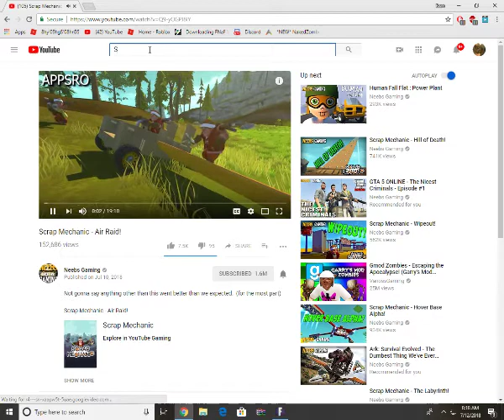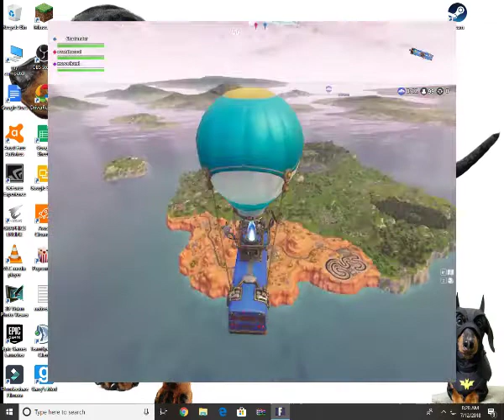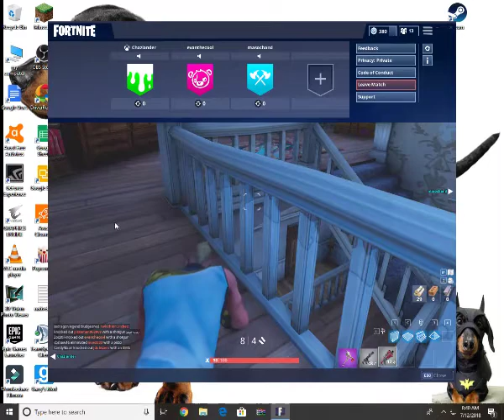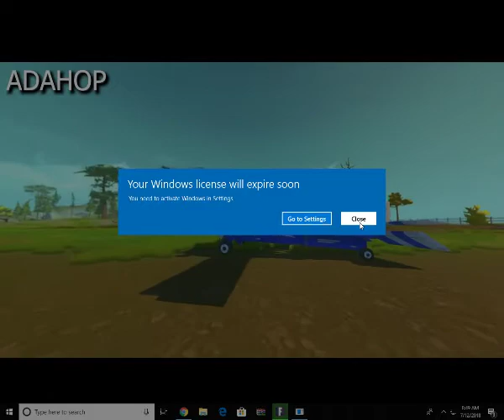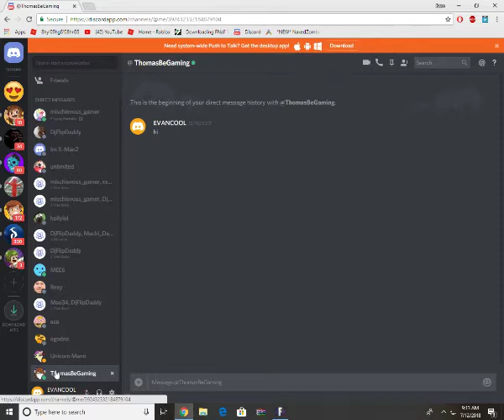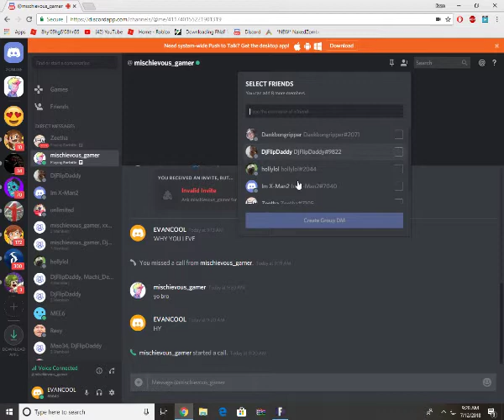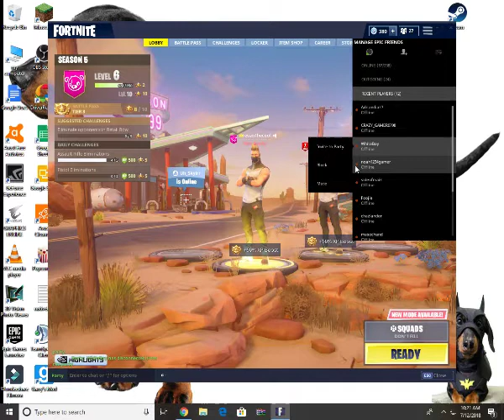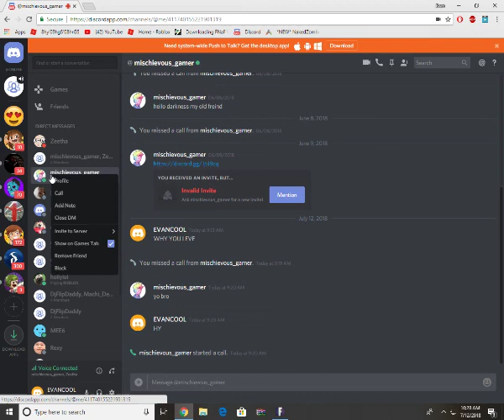Fortnite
GPU: GeForce GTX 1050
CPU: AMD FX(tm)-4130 Quad-Core Processor
Memory: 8 GB RAM (7.98 GB RAM usable)
Current resolution: 1280 x 1024, 60Hz
Operating system: Microsoft Windows 10 Pro